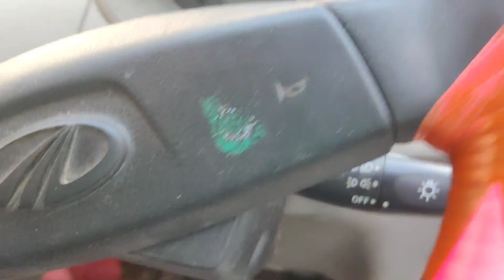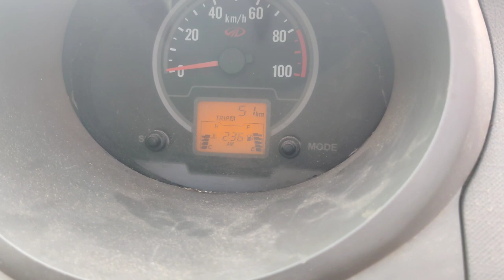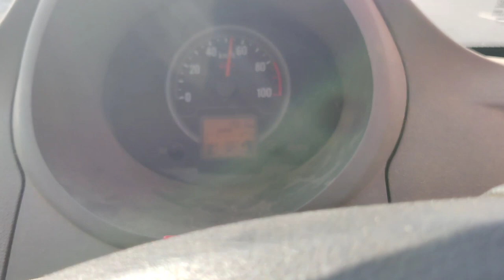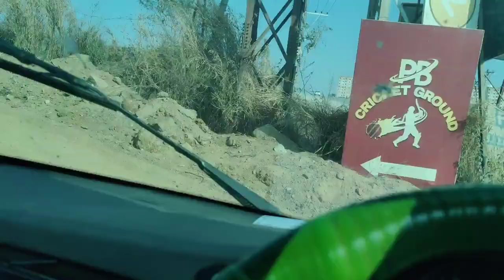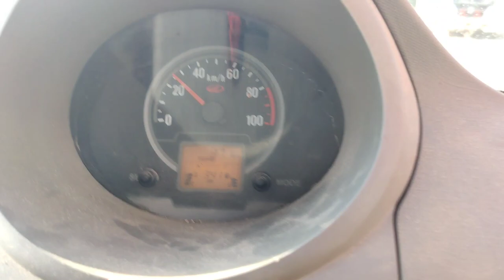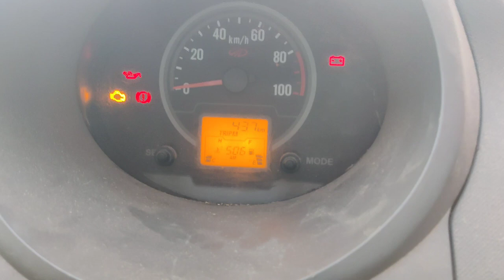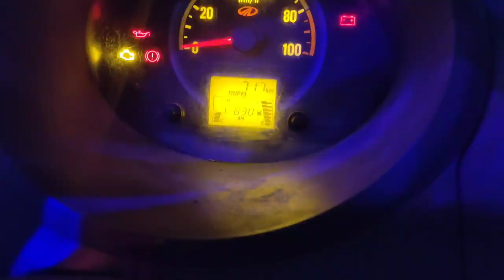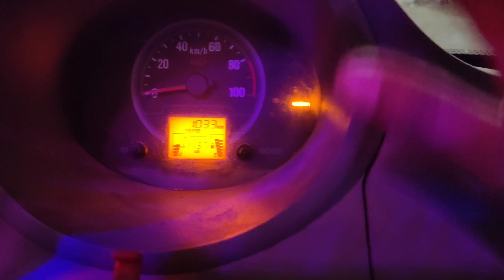doston Aaj meri jeeto gadi 103 kilo miter Chali hai Sunday order pe gadi load hai unload karna hai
doston Aaj meri jeeto gadi 103 kilo miter Chali hai Sunday order pe gadi load hai unload kana hai gadi last over speed 55_60 Tak ja sakti hai 4 line highway ho ke jana hai
gadi me jo load hai 8  kuntal 80kg gadi me aaya hai problem engine lite ka
gadi hai Mahindra jeeto 2018 model